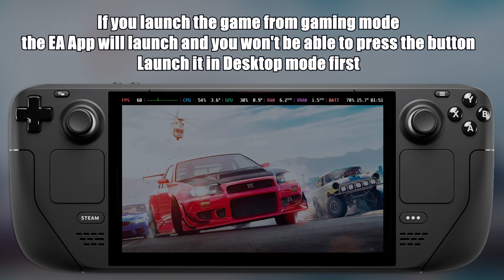Can The Steam Deck Run Need For Speed Payback?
Today we are taking a look at Need For Speed Payback on the Steam Deck. The game performs generally well, but struggles to stay at 60 FPS on the toughest parts.

Need for Speed Payback is a racing game set in an open world environment of Fortune Valley; a fictional version of Las Vegas, Nevada. It is focused on "action driving" and has three playable characters (each with different sets of skills) working together to pull off action movie-like sequences.

The game requires internet connection to to Launch.

All footage on the Steam Deck was captured using this capture card:
NZXT Signal
My Steam Deck Backplate
My Steam Deck Protective Cover
My Steam Deck Card Case

Timestamps:

00:00 - How to Launch the Game
00:50 - Default Settings Gameplay
03:13 - Medium Settings Gameplay
06:23 - High Settings Gameplay
07:41 - Testing FSR

My channel is about benchmarking different games on Steam Deck and PC.